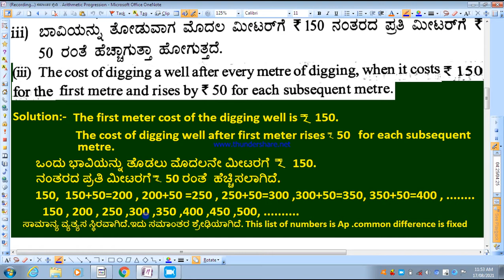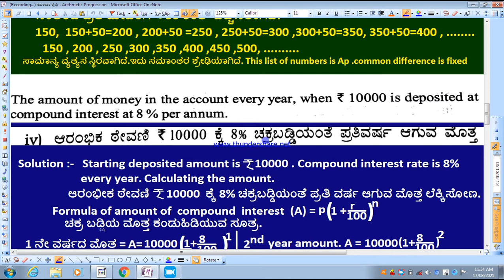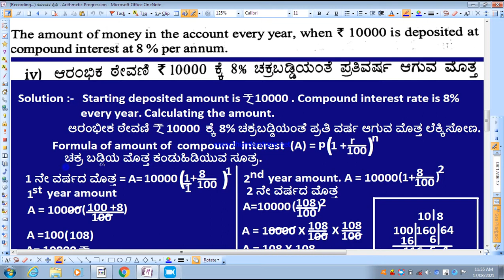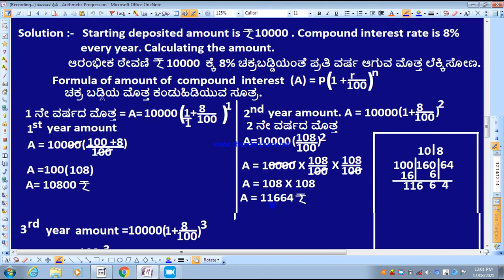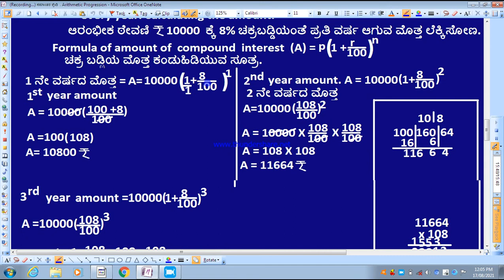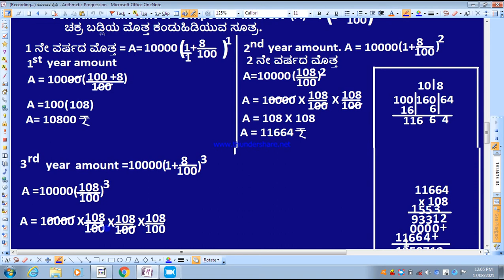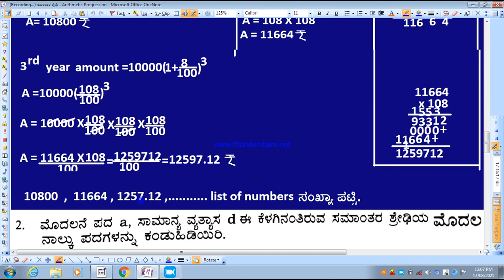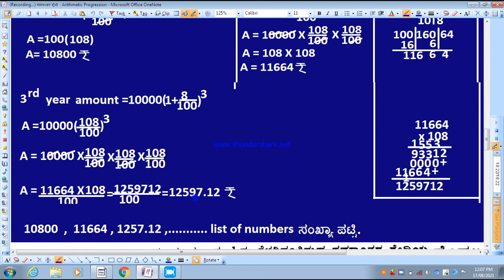AP ಅಭ್ಯಾಸ 1.1ರಲ್ಲಿನ ಲೆಕ್ಕ1 ( iii & iv)Exercise 1.1 problems1 ( iii & iv)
ಅಭ್ಯಾಸ 1.1ರಲ್ಲಿನ ಲೆಕ್ಕ1 ( iii & iv)Exercise 1.1 problems1 ( iii & iv)